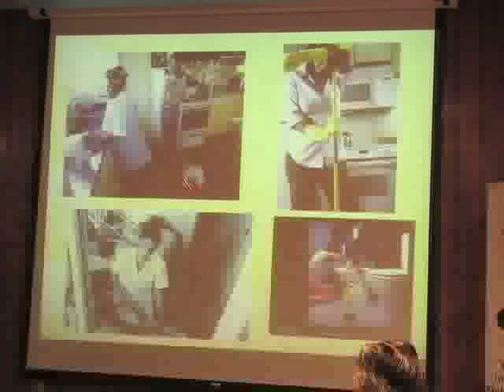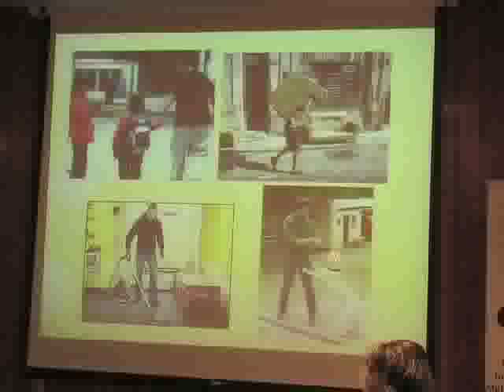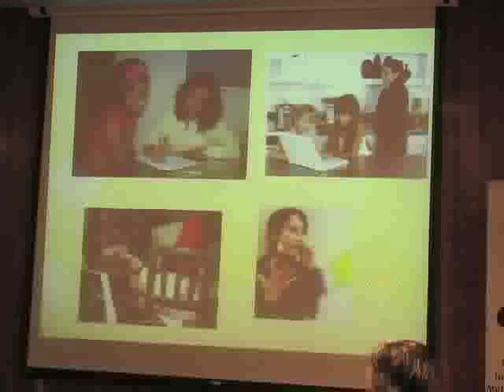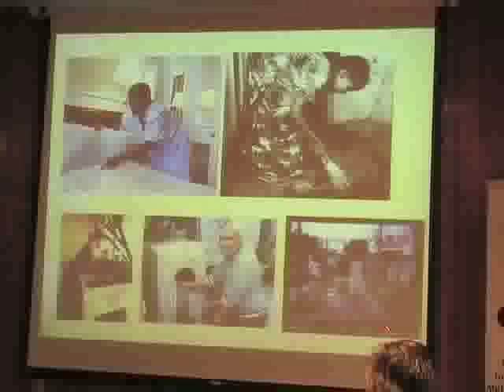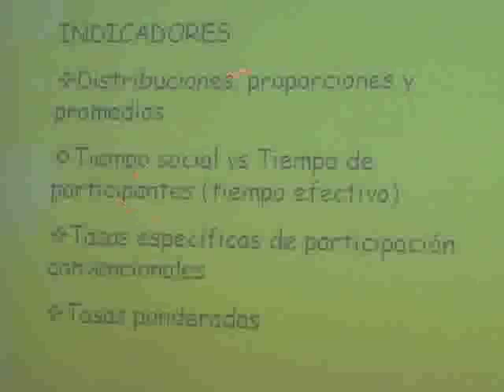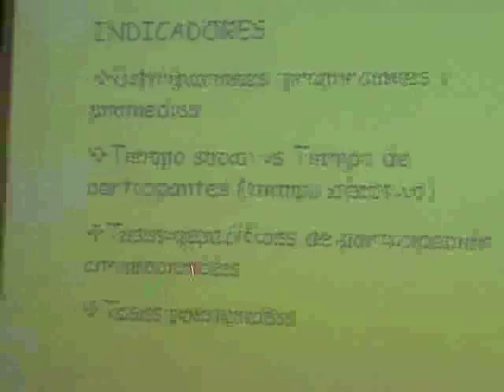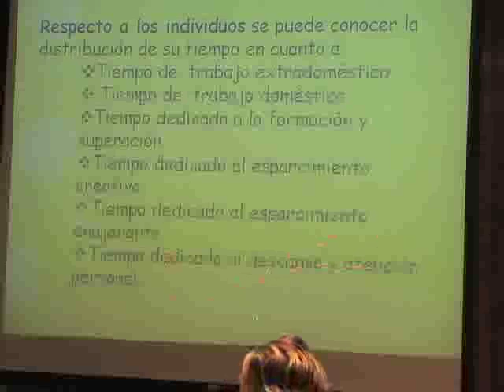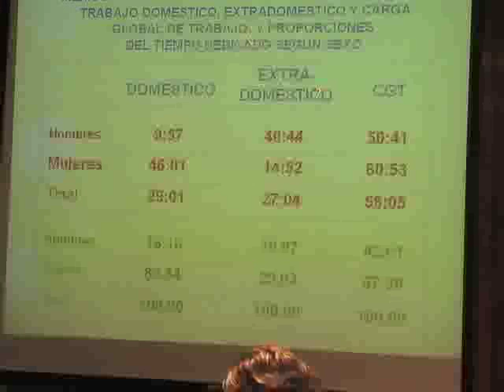Seminario de género. Sesión 8. 9/18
Revisión del concepto de trabajo desde la perspectiva de género. Sesión 8 Dra. Mercedes Pedrero Nieto